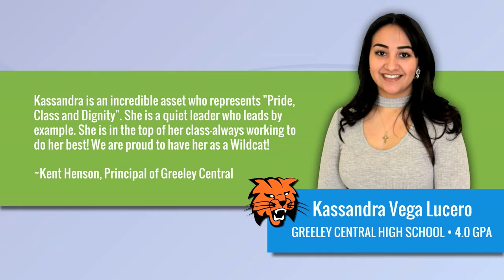Student Spotlight: Kassandra Vega Lucero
“Kassandra is an incredible asset who represents “Pride, Class, and Dignity”. She is a quiet leader who leads by example. She is in the top of her class - always working to do her best! She is an officer in National Honor Society and is Senior Class President. We are proud to have her as a Wildcat.”  ~ Kent Henson, Principal of Greeley Central